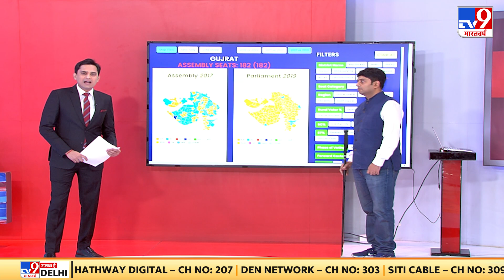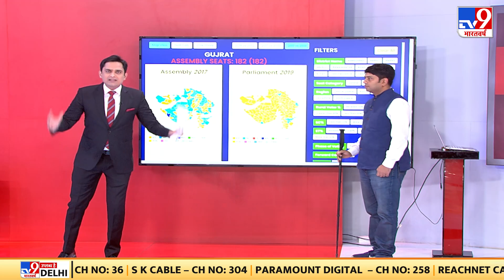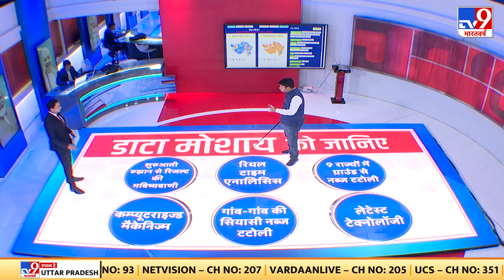आज 182 सीटों के लिए 1621 उम्मीदवारों के भाग्य का होगा फैसला | Gujarat Himachal Elections Result 2022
आज आएगा गुजरात और हिमाचल विधानसभा चुनाव का रिजल्ट. सुबह आठ बजे से होगी वोटों की गिनती. TV9 भारतवर्ष पर देखिए सबसे तेज नतीजे...हर काउंटिंग सेंटर पर TV9 के रिपोर्टर मौजूद. गुजरात मेंं मतगणना की तैयारियां पूरी...182 सीटों के लिए 1621 उम्मीदवारों के भाग्य का होगा फैसला.
Today the result of Gujarat and Himachal assembly elections will come. Votes will be counted from 8 am. Watch the fastest results on TV9 Bharatvarsh...TV9 reporters are present at every counting center. Preparations for counting of votes in Gujarat are complete...the fate of 1621 candidates for 182 seats will be decided.